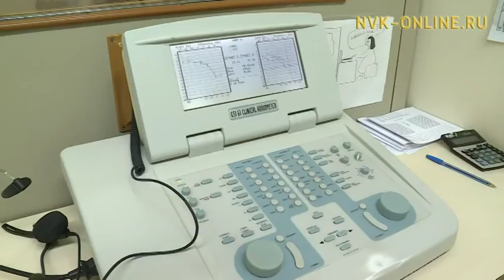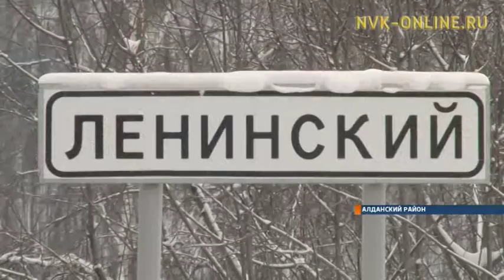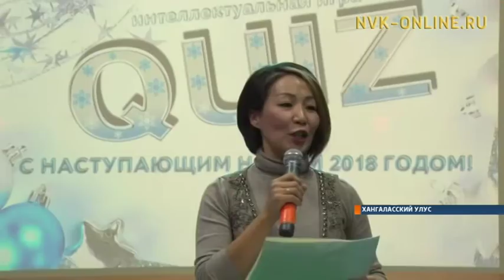Информационная программа «Якутия». Выпуск 19.12.2017 в 13:45